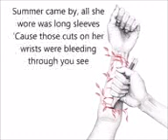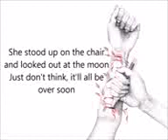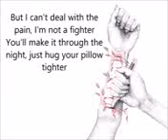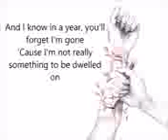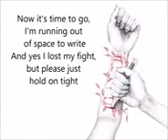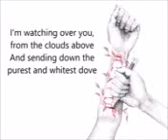Remember there is always hope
No matter how down this world tries too put you,you are stronger then you think